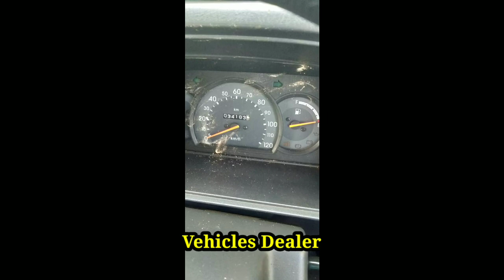Suzuki Omni / ಮಾರಾಟಕ್ಕಿದೆ / ಓನರ್ ನಂಬರ್..📞